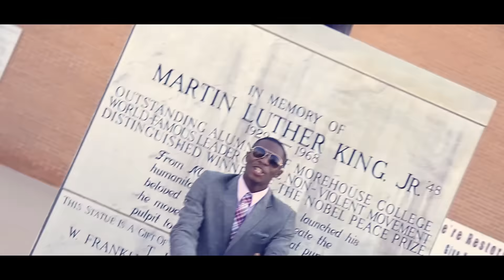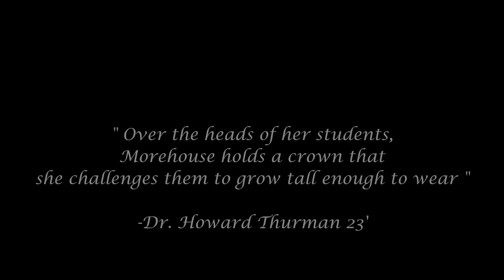Morehouse College - Morehouse Man Official Video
Directed by

Filmed by @ TLMediaAtlanta

Donte Jones-Choreographer
Annisah- Creative Director
Nandi- Assistant Director
Brandon A. Thorpe- Assistant Director
Patricia Desouza- Female Teacher